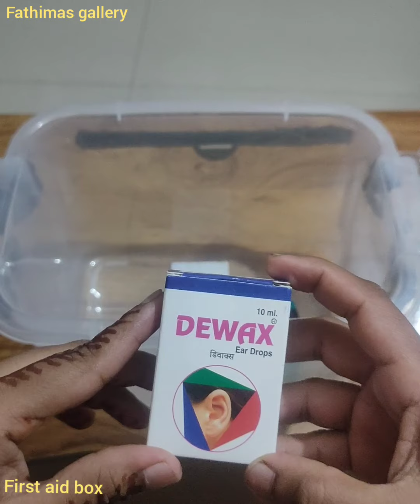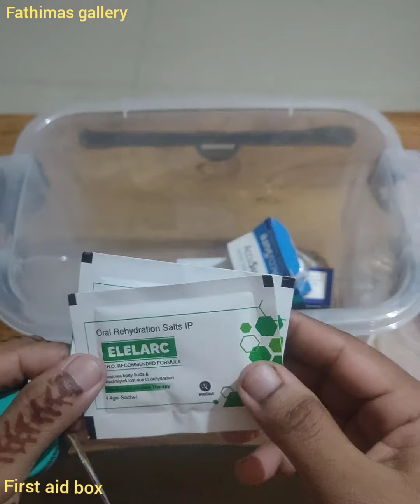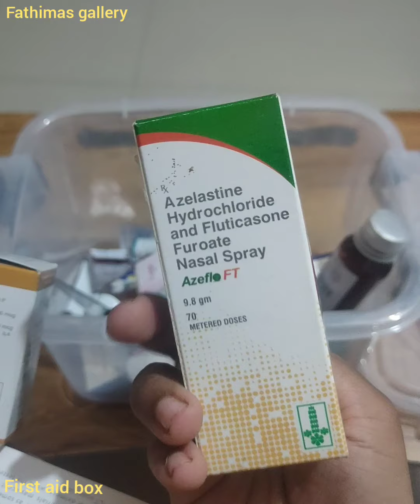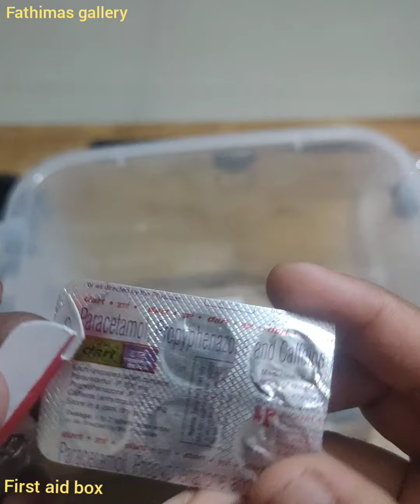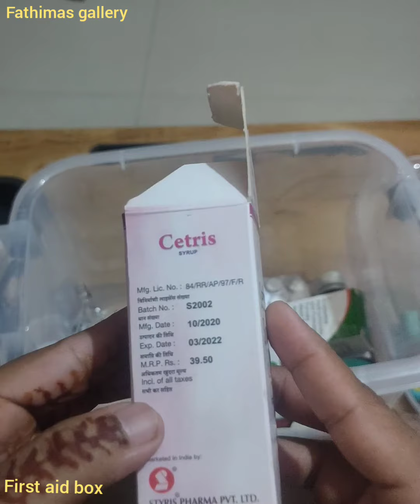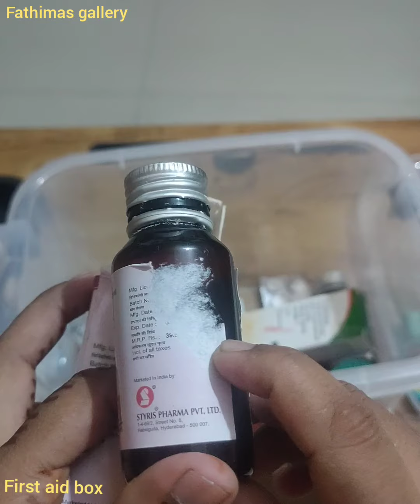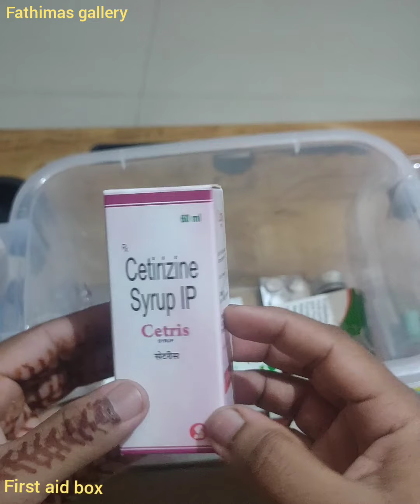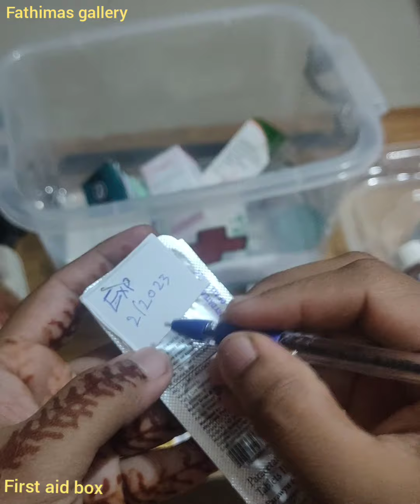FIRST AID BOX#My first aid kit#Home Review Things you must have in a FIRST AID box#Easy Tips